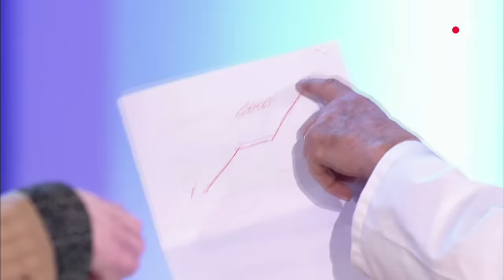Les Bodin's et les résultats d'analyse de sang, avec le docteur Michel Drucker